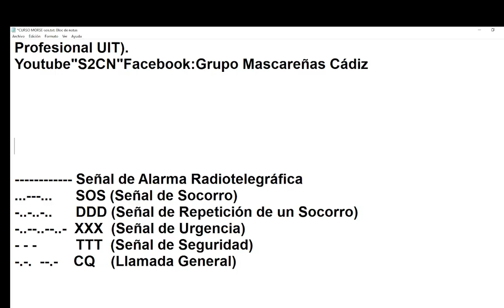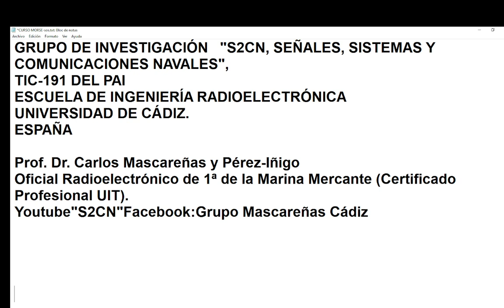S2CN - Señales de Alarma Radiotelegráfica, Socorro, Urgencia y Seguridad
Hola a todos. En este video os enseñamos, desde el Grupo de Investigación Señales, Sistemas y Comunicaciones Navales de la Universidad de Cádiz, como son las principales señales de alarma de las comunicaciones radiotelegráficas internacionales, que en su día se usaban en la frecuencia de 500 kHz y que siguen vigentes hoy en día.